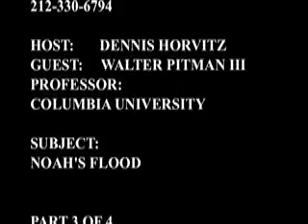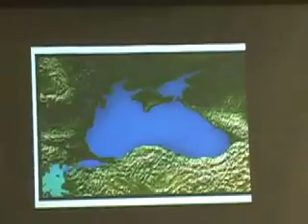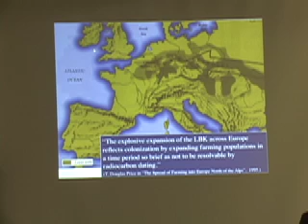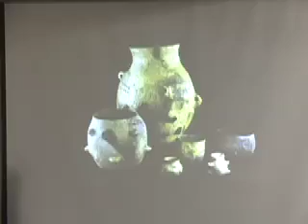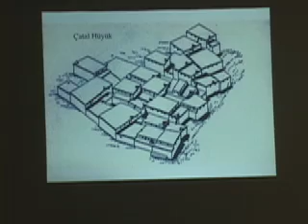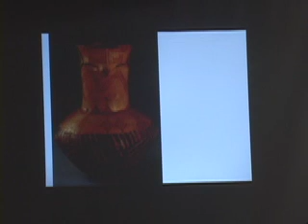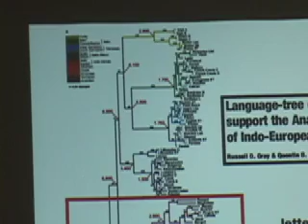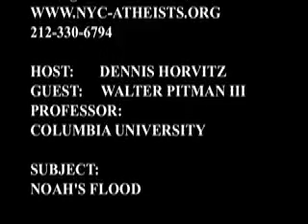NYC ATHEISTS "ATHEISTS BOOK CLUB" WALTER PITMAN - NOAH'S FLOOD 3:4.mov